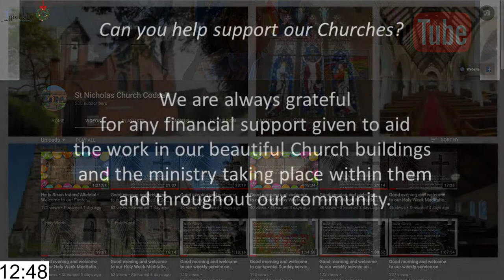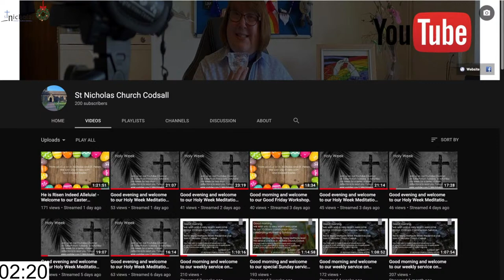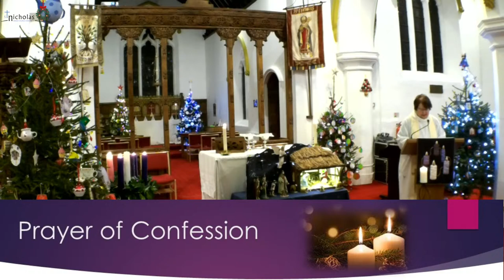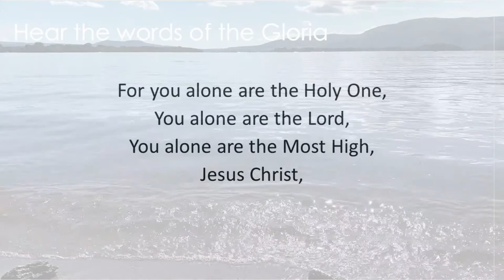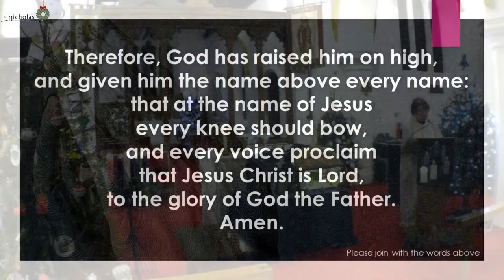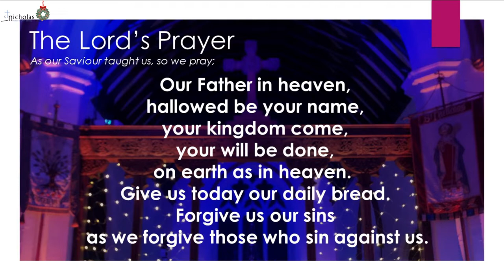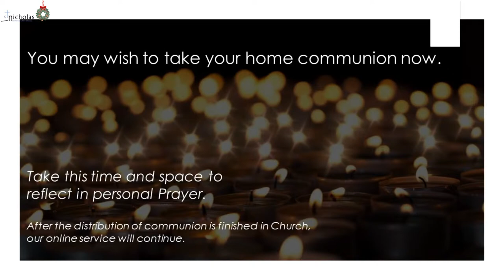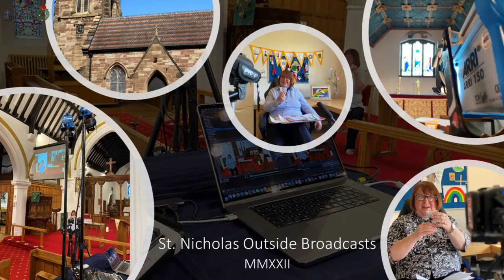St. Nicholas Church Codsall - 11:00pm Christmas Eve Midnight Service - Saturday 24th December 2022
Good evening and welcome to our Christmas Eve Midnight Mass Service.

You are very welcome to St. Nicholas Church, as you join us for our special Christmas Eve service preparing for the birth of our Lord.

Revd. Marg Mattocks leads this evening’s service. Our verger, Evelyn Wallin will be reading, and our churchwarden, Annie Fletcher leads us in prayer.

We hope you enjoy our service.

From all of us at St. Nicholas and St. Peters, we wish you a very safe and blessed Christmas.